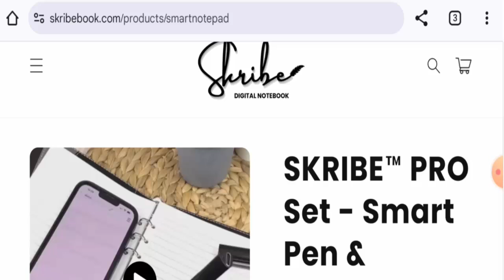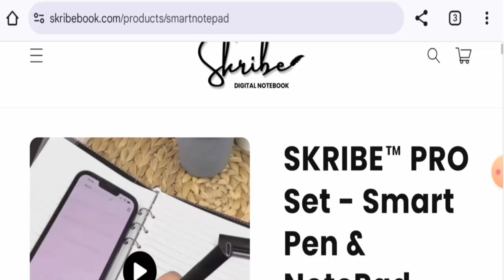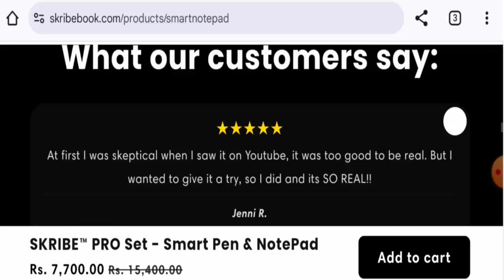Skribe Pro Set Smart Pen Reviews (Oct 2024) - Is This A Genuine Product? Find Out! | Scam Inspecter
Do you want to know about Skribe Pro Set Smart Pen Reviews?  Watch this video till end because in this video you will get to know about the legitimacy of the site.

Friends, this is not our Product. In case, If you have experienced any fraud over this Product then watch this unbiased review video till the end, We will share the way to get your money back.

Scam Inspecter